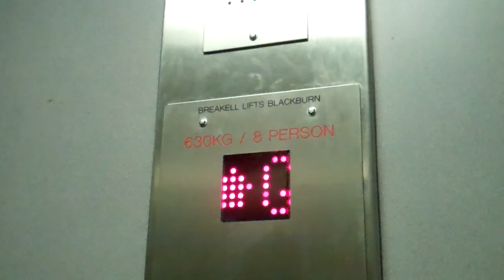Breakell Lift @ Shoe Market in Blackpool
Serial No: 041645
Floors: 2 (0,1)
Capacity: 630KGS/8 Persons
Doors: Single 2-Speed Sliding Doors